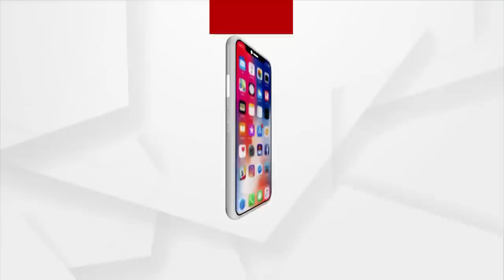ଏସିପିଙ୍କ ପାଖରେ ଜଣଙ୍କ ନା'ରେ FIR ପକେଇଲି,ହେଲେ ଏ ପର୍ଯ୍ୟନ୍ତ ଆରେଷ୍ଟ କରାଗଲାନି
ଏସିପିଙ୍କ ପାଖରେ ଜଣଙ୍କ ନା'ରେ FIR ପକେଇଲି,ହେଲେ ଏ ପର୍ଯ୍ୟନ୍ତ ଆରେଷ୍ଟ କରାଗଲାନି । ମୋ ଭାଇ ବାପା ମୋତେ ଗଣ୍ଡେ ଖାଇବାକୁ ଯୋଗାଡି ଦେଲେ ବୋଲି ତାଙ୍କୁ ଉଠେଇକି ନେଇ ଯିବେ,
ଇଏ କେଉଁଠିକାର ଆଇନ ।